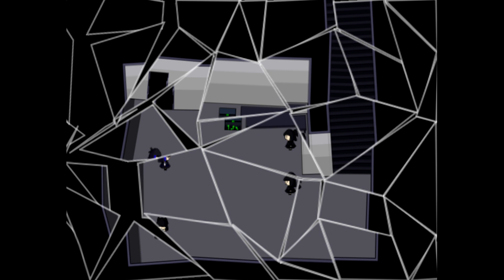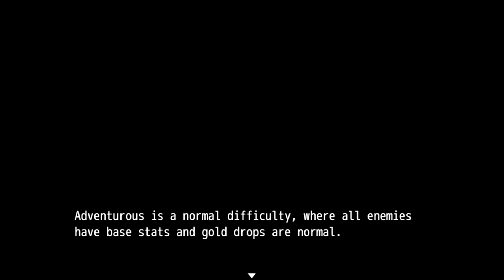Working as an assassin isn't easy work! || Palestinian Relief Bundle #28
In this video we work as an assassin and then we move onto saving our world by destroying others!

00:00 Lin Quest
44:17 A Gang Of Weirdos